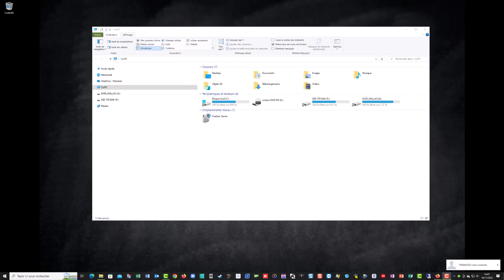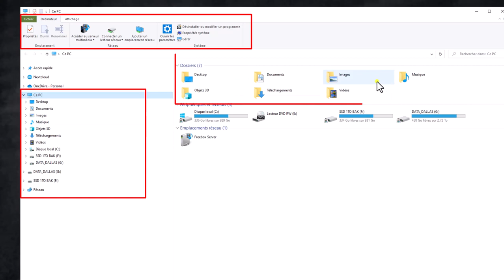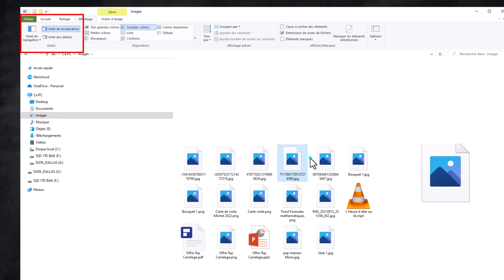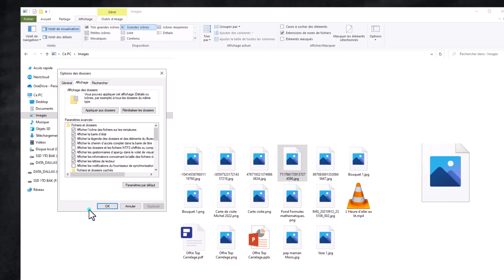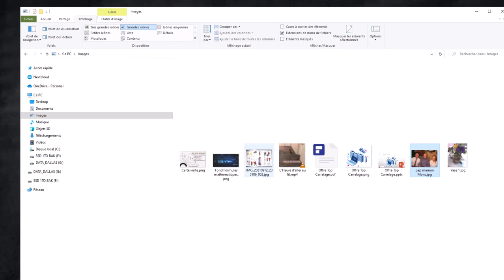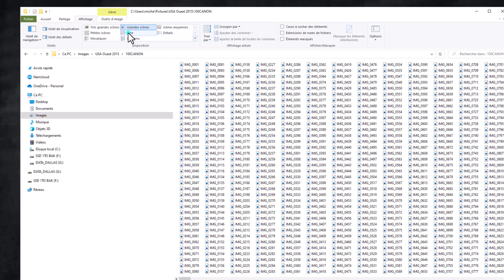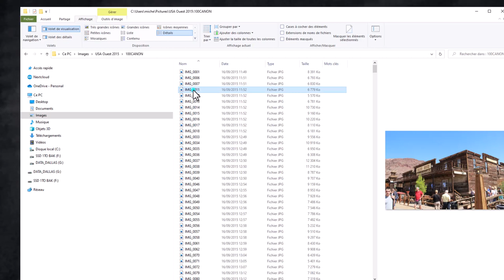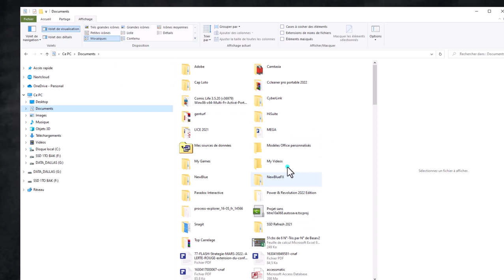03 Windows 10 Paramétrage des Menus Explorateur de Fichiers part 1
Cette 1ère partie vous fera découvrir  certains menus inclus dans l'Explorateur de Fichiers Windows 10.
Les volets de visualisation des photos
Modifier les options d'affichage des miniatures dans l'Explorateur,
Les types d'affichage disponibles dans celui-ci avec les nuances offertes dans la visualisations des différents contenus présents sur l'ordinateur.